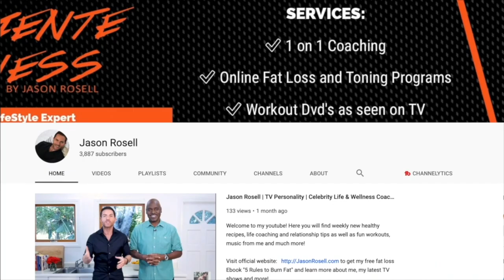How to get a flatter stomach in 2020 | Standing abs workout | Your Life Arizona TV Show Jason Rosell